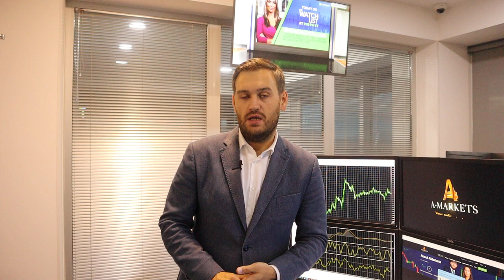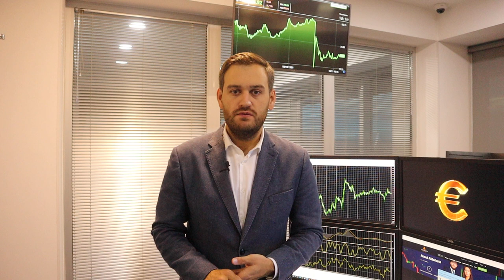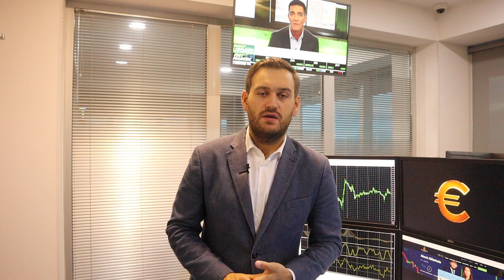Доллар на пороге грандиозного роста | AMarkets